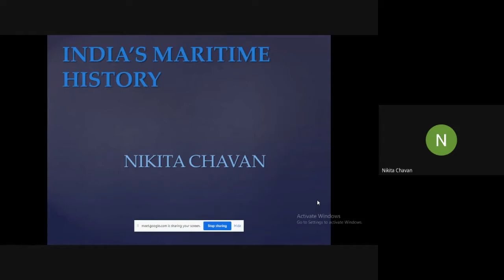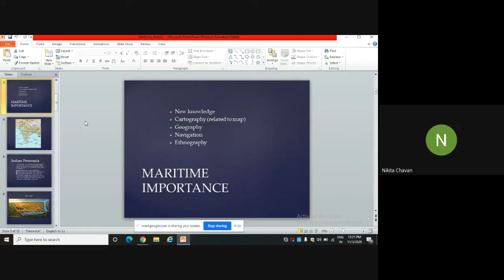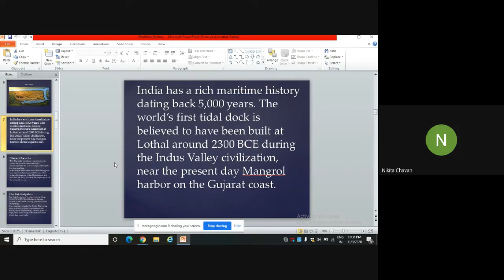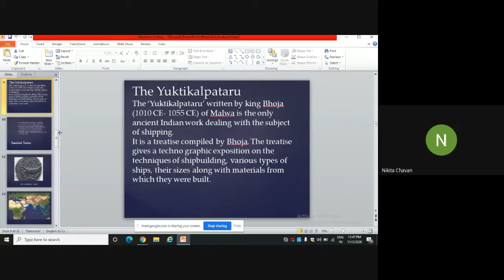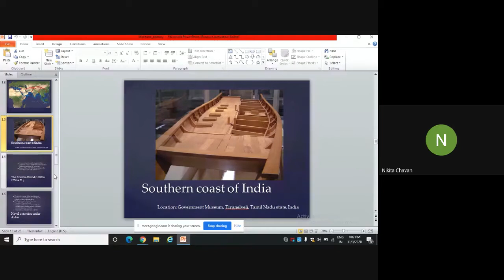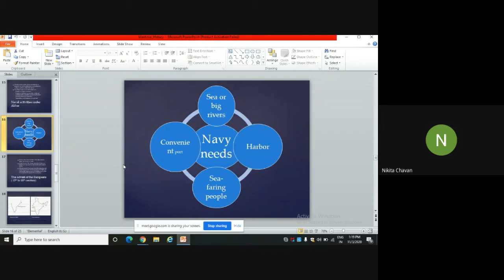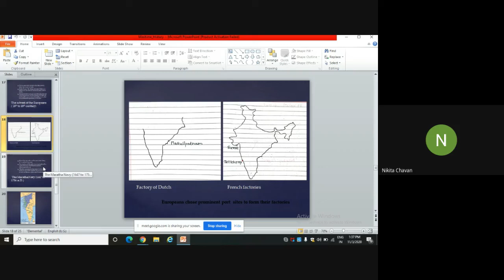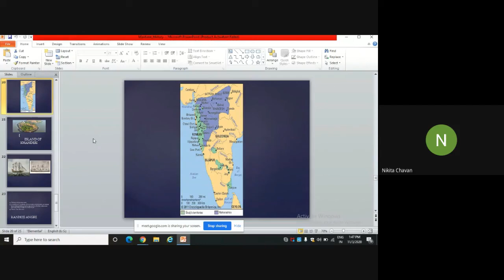Maritime History Part 01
A guest lecture by Ms. Nikita Chavan at History Department, Sathaye
College on 3/11/2020.
A wealth of information on India's seafaring activities and maritime
trade from time immemorial.
A research paper with presentation by Ms. Nikita Chavan,  M. a.
History, a Modia, Brahmi, Kharoshthi and Sharada Script lecturer at
Sathaye College and a former student of History department Sathaye
College.